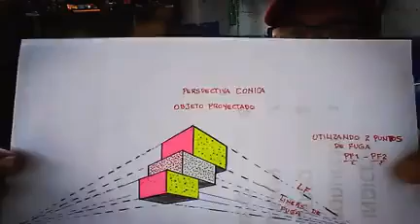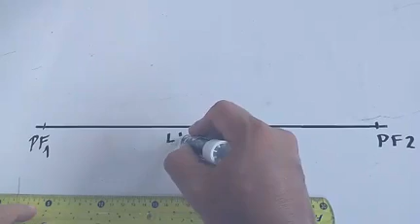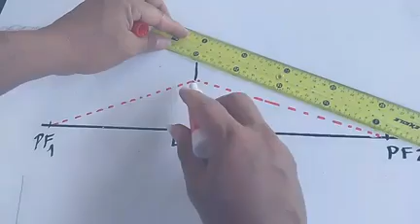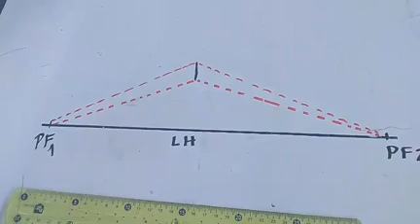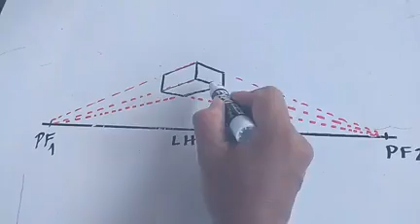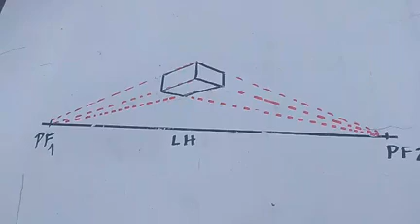La Perspectiva Cónica clase virtual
Dibujo Técnico básico